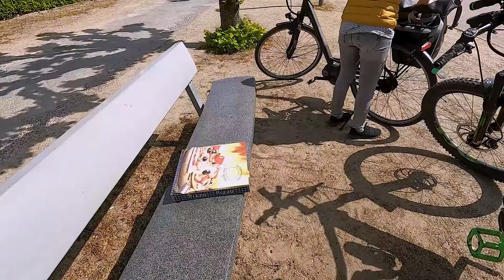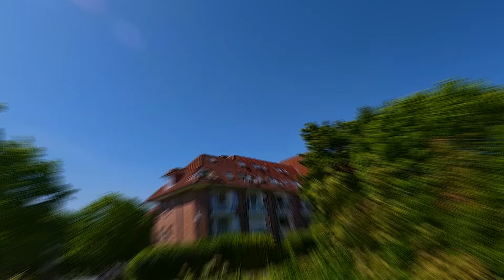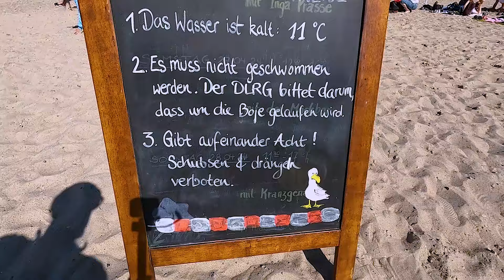Travemünde 05 2024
Einfach Fahrrad fahren.